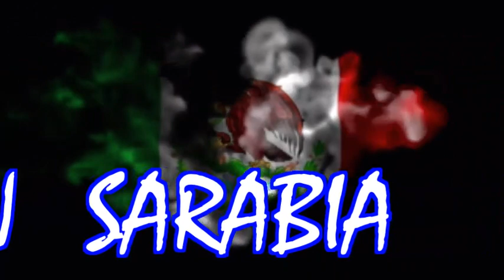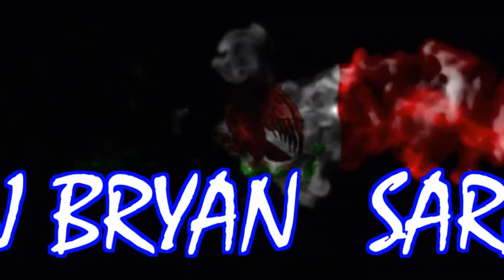CIRCUIT TRIBE Y MAS JUNIO 2023 DJ BRYAN SARABIA